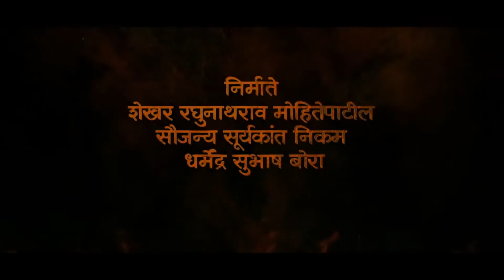OFFICIAL TEASER : Sarsenapati Hambirrao (सरसेनापती हंबीरराव ) Pravin Tarde | New Marathi Movie 2022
Director :- Pravin Tarde
Actor :- Pravin Tarde
Rajshri Marathi

Chatrapati Shivaji Maharaj trailer

sarsenapati hambirrao official teaser,
sarsenapati hambirrao official teaser reaction